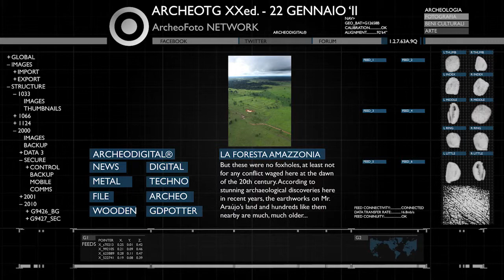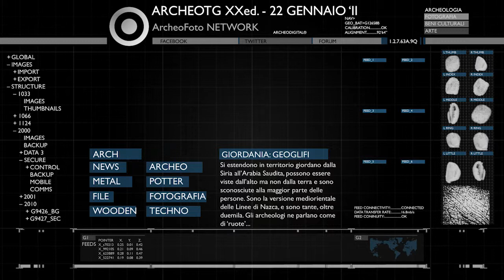ArcheoTG XX - news archeologiche settimanali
Questa settimana, 20ª edizione del 22 gennaio:
- Italia: il progetto Arcus per monitorare la stabilità sismica di 46 musei italiani